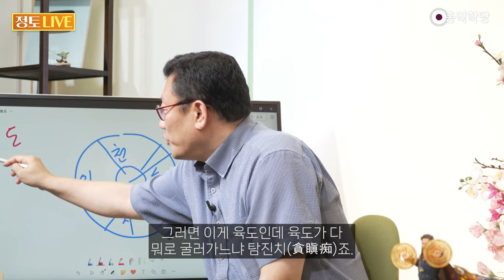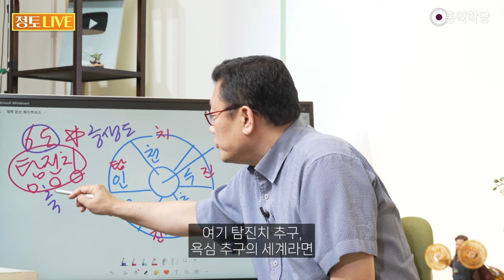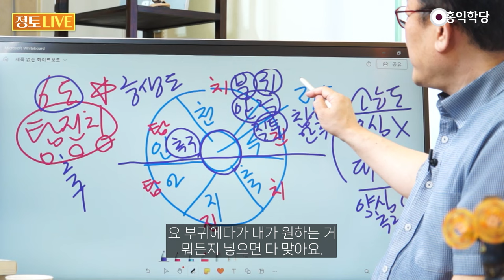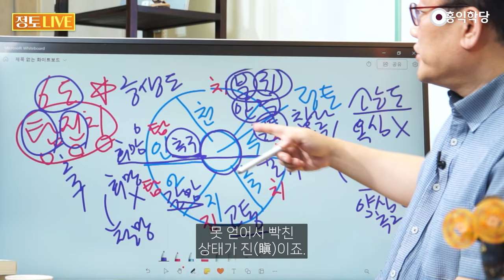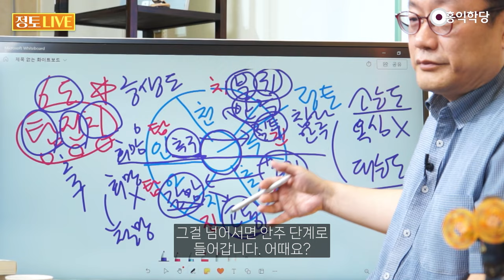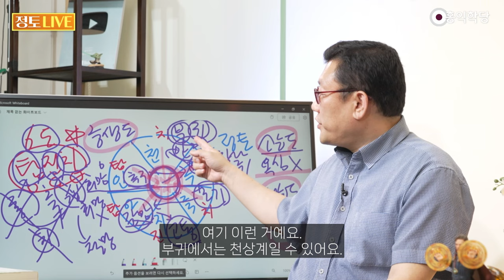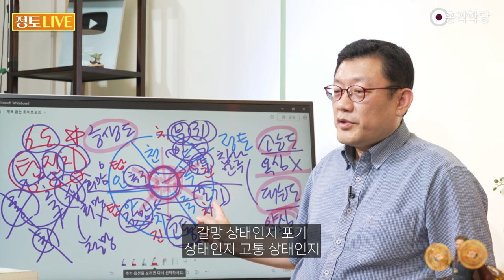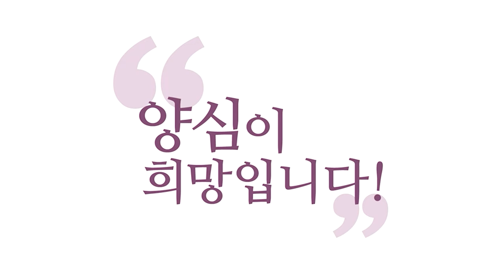[홍익학당] 욕망의 성취에 따른 6가지 마음의 차원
240630 정토라이브

사바세계가 어떻게 돼 있죠?
여기가 일반적으로
인간계, 천상계, 수라계, 아귀계,
지옥계, 축생계 그런단 말이에요.
그러면 이게 육도인데 육도가 다
뭐로 굴러가느냐 탐진치(貪瞋痴)죠.
탐진치예요. 탐욕(貪),
탐욕이 좌절되면 분노(瞋)
이게 어리석은 상태입니다.
치(痴)가 어리석음이 옅으면 천상계
어리석음이 강하면 축생계
탐욕이 그래도 약하면
상대적입니다. 인간계
탐욕이 너무 심하면 아귀계
분노가 그래도 있긴 있어요.
약하지만 그러면 지옥에
비하면 약하다는 거예요.
분노가 세면 지옥계
다 탐진치거든요. 그래서 여러분
탐진치가 탁 일어나버리면
육도 중에 한 군데 들어가요.
어떻게 들어가느냐 이게
육도라는 게 중생도죠.
중생도 보살도가 있고 제가
크게 세 가지 길을 말하죠.
양심 성취하는 보살도,
욕심 성취를 추구하는 중생도,
욕심 초월을 외치는 소승도
크게 세 가지입니다.
이 소승의 도와
여기는 욕심 탐진치
여기 탐진치 추구,
욕심 추구의 세계라면
욕심을 배척하는 세계고
대승도는요.
보살도는 욕심이
포인트가 아니죠.
양심을 추구하는 세계,
추구라고 할게요.
그럼 욕심 추구의 세계는 뭐냐?
이게 삼선도(三善道) 쫙 갈라집니다.
삼선도가 있고 삼악도(三惡道)가 있어요.
이 가운데는 정토(淨土)입니다.
그래서 언제든지요 참나 접속하면
정토로 들어갈 수 있어요.
참나에 안주하면 정토예요.
참나 안주는 정토고
참나 안주는
두 갈래길이 나뉩니다.
소승도가 있고 대승도가 있어요.
참나에 안주했는데
욕심을 버리는 거기만
포인트를 두시면 소승도
참나에 안주해서 양심을 추구하는 데
목표를 두시면 대승도
참나를 활용해서라도 내 욕심
추구하는 데 쓰겠다 그러면 육도.
그래서 이 천상계는요.
이 육도에서 제일 원하는 걸
부귀(富貴)라고 해볼게요. 부(富)
물질적인 만족과 귀(貴) 명예
이 부귀 안주를
이루면 천상계이다.
인간계는요. 부귀를
추구하면 인간계 그래서
이 분노죠. 수라계는 부귀에
대해서 질투하고 있습니다.
조금만 더 가지면
되는데 하고 추구
정상적인 방법으로 추구하면
희망을 갖고 추구하면 인간계예요.
질투에 빠져 있으면
수라계에요
얻고 싶은 거 얻어서
안주했으면 천상계
요 부귀에다가 내가 원하는 거
뭐든지 넣으면 다 맞아요.
자동차를 원하면 자동차,
시험 합격을 원하면 합격 보세요.
시험 고시학원 가면 열심히
공부하는 상태면 인간계
희망을 갖고 여러분 고시학원 가서
공부하고 있으면 인간계입니다.
그런데요. 합격한 애들이
질투 나서 죽겠어요. 수라계입니다.
그런데 합격했어요 아니면
원하는 실력에 안주, 안착했어요.
안주했다는 건 밑으로 잘
안 떨어지는 거예요.
백만 장자 그러면
백만 장자에 안주한 거예요.
밑으로 잘 안 떨어진다는 거예요.
억만장자가 또 있어요.
억만장자면 억만장자
레벨에 도달했다는 거죠.
밑으로 잘 안 떨어진다는 거죠.
그게 안 줍니다.
노력하면 떨어질 수 있어요.
그런데 잘 안 떨어진다.
웬만해서는 삼선도입니다.
선도라는 건 희망이 있는 세계에요.
이쪽은 희망이 없습니다.
삼악도는 희망이 없어요.
절망적이라는 얘기죠. 희망이
없다는 얘기는 절망적인데
그래서 부귀를 포기하면
축생계입니다.
됐어 나 초식남 나 풀만 먹을래
그냥 부귀 포기입니다.
이쪽은요. 부귀 갈망
갈망은 너무 커요.
부귀에 갈증 나
있는 상태입니다.
그런데 여기랑
뭐가 다르냐 여기는요.
희망을 갖고 추구하고 있다면
여기는 갈망은 큰데
희망이 없는 상태,
안 될 것 같아요.
그러니까 원하지만 안 될 것
같은 상태는 아귀계입니다.
그러면 지옥계는요.
부귀로 인한 고통이죠.
숨 쉴 때마다 고통이
밀려오는 상태 못 얻어서
이게 다 탐진치입니다.
내가 탐내는 그거를
얻냐 못 얻냐거든요.
못 얻어서 빡친
상태가 진(瞋)이죠.
도파민 중독처럼 미친 듯이
탐내고 있는 상태,
그리고 그걸 못 얻어서 분노한
상태, 우울하고 슬픈 상태
이 모든 게
어리석음 때문입니다.
항상 같이 가요.
어리석지 않으면요.
만약에 이 치(痴)가 지혜라면
탐진(貪瞋)이 진정되겠죠.
그런데 탐진(貪瞋)이 증폭되는
건 어리석음 때문입니다.
부귀 포기, 부귀 갈망, 부귀 고통
이런 식으로 더 악화되겠죠.
지금 포기할 때는 좀 마음이
편했는데 다시 갈망이 일어나니까
고통으로 가고, 추구, 질투,
질투에서 추구해도 돼요.
그런데 보통 추구하다가
한참 가다 보면
이제 질투가 심하게
나는 시점이 있어요.
그걸 넘어서면 안주 단계로
들어갑니다. 어때요?
우리가 육도 살면서
육도를 모르면 안 되죠.
육도 살면서 맨날
소승도나 대승도만 논하면
중생들이 어떻게
사는지가 안 보입니다.
다 탐진치 놀음이에요.
그래서 탐이요. 좋다예요.
진은요 싫다예요. 내가 싫은
상황에 화가 나는 게 진이고
좋아서 갖고 싶은 게 탐이죠.
좋다-싫다만 하지 마라
그러면
좋다-싫다에 빠져 있는
상태가 치, 어리석음이죠. 치
그러니까 좋다-싫다만 안 해버리면
탐진치가 다 날아가요.
그럼 바로 어디로 가요?
정토로 가죠.
곧장 정토 접속이
이루어집니다.
육도 어디 있건 몰라 해버리면
정토로  탈출이 일어납니다.
몰라 해버리면 바로
정토로 탈출이
어디 있건 질투에 빠져 있건 갈망에
빠져 있건 몰라 하면 이리 와요.
마음의 평화가 와요.
이 어설픈 포기가 아니라
진짜 몰라 해버리면
이리 와요.
절망편, 희망편 요게 간략하게
우리 우주에서 펼쳐지는
중생들의 살림살이입니다.
중생도 소승도 대승도
이 짓거리가 너무 힘드니까
정토 탈출해서 다시는
탐진치에 접속을 안 하겠다.
그래서 욕심을 포기하겠다가
소승도고요.
탐진치 없이 우주가
굴러가나 육도 어디든
거기를 다 정토로
만들면 되지.
양심만 추구하면 어디든
정토 만들 수 있어 이게 대승도
이 부귀 외에
뭐든지 넣어보세요.
여기 이런 거예요.
부귀에서는 천상계일 수 있어요.
부귀는 천상계예요.
그런데 뭐 소중한 걸
내가 지금 얻고 싶은
그걸 못 얻으면
지금 나는 꼭 저 집을 사고
싶은데 저 집이 안 나와요.
매물이 그러면 그 부분에
있어서는 인간계에서
아귀계로 내려갈
수도 있잖아.
너무 갈증 나요. 그런데
못 가질 것 같아요.
그래서 너무 괴로워요.
숨 쉴 때마다 괴로워요.
그래서 마음 비웠어요.
포기했어요.
포기했는데 또 매물이 나왔대요.
다시 또 인간계 추구해요.
그렇죠 그래서 조금만
노력하면 될 것 같아요.
이게 질투 단계라는 게요.
조금만 노력하면 이제
내 거 될 것 같아.
그런데 또 누가 남이 채가버리면
이 질투에서 다시 고통으로
또 여기는 아직
희망 있는 질투예요.
그런데 희망 없는 질투로
가면 고통이죠. 죽겠죠.
그래서 이 두 개 구분하시면
비슷한데 다릅니다.
뭘 넣어도 연애를 넣건
뭐 취업을 넣건
내가 원하는 뭐든지 넣으면
이 단계가 다 있습니다.
갈망 상태인지 포기
상태인지 고통 상태인지
희망적인 추구 상태인지
희망 어린 질투인지
그리고 희망 속에서
안주를 하고 있는지
지금 좋아하는 거 그것
때문에 육도를 돕니다.
지금 싫어하는 거 그것
좋다 싫다 하지 마세요.
바로 정토입니다.
어떠세요? 이거 딱
머리에 아주 넣으세요.
중생은 이 6도의 세계다.
조금만 하면 될 것 같은데
이것도 이제 질투예요.
꼭 남을 질투 안 해도요.
막 안달나있는
이게 질투예요.
지금 마음이 못 가진 거에 대한
막 스트레스가 지금 있는 거예요.
가진 상태에 대해서 못 가진
상태라는 걸 막 질투하고 있는 거예요.
꼭 남하고 비교 안 하더라도요.
그래서 마음이 지금
희망적인 추구를 하고 있는지
뭔가 너무 분발심이 너무
커져서 질투의 단계인지
안주의 단계인지
구분하셔야 해요.
지금 여러분 뭔가
원하는 거 있으시죠?
뭐든지 간에,
말 못할 것도 좋아요.
거기에서 지금 어디 있는지
한번 보세요.
아귀계인가요? 인간계인가요?
지옥계인가요? 천상계인가요?
수라계인가요?
질투 나서 죽겠나요?
이대로만 하면 얻을 수 있을
것 같은 인간계인가요?
원하는 것마다 다 다를 거예요.
어떤 건 천상계에 있을 거예요.
어떤 원하는 거는
지옥계에 있을 거예요.
그래서 우리 마음이
그렇게 단순하지 않아요.
원하는 것 따라 또 지금
다양하게 한쪽은 천상계
한쪽은 지옥계 다리를
걸치고 있을 수 있습니다.
지금 맛있는 거
드신 분들은 천상계겠죠.